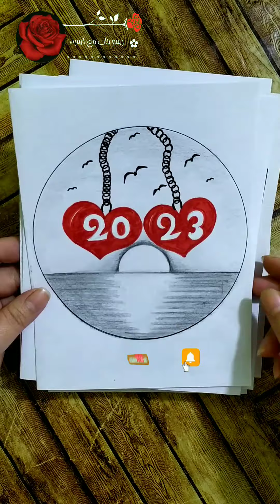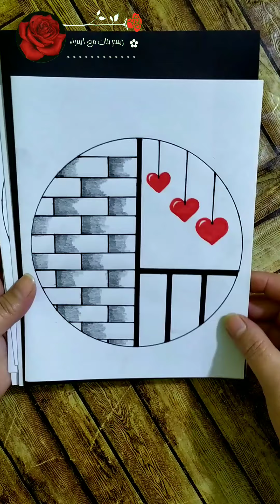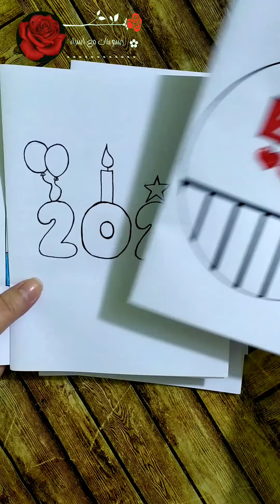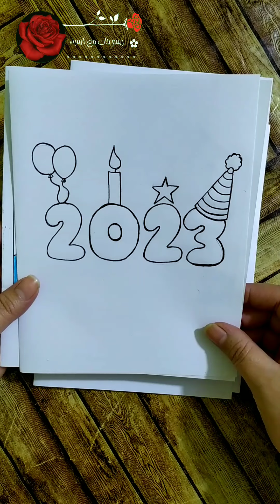رسم سهل/رسم 2023/تعلم الرسم/تعليم رسم منظر طبيعي سهل/رسم طبيعة/رسم بنات مع اسراء/Scenery drawing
رسم سهل/رسم راس السنة الجديدة 2023/رسم 2023/تعليم رسم منظر طبيعي سهل/رسم طبيعة/Scenery drawing

رسم منظر طبيعي/تعلم رسم منظر طبيعي سهل خطوة بخطوة للمبتدئين/تعليم رسم مناظر طبيعيه/رسم بنات مع اسراء
رسم منظر طبيعي/تعلم الرسم/تعليم رسم منظر طبيعي بالرصاص سهل جدا/رسم بنات مع اسراء/رسم طبيعة/رسم سهل
رسم بنات كيوت/تعليم رسم بنت حزينة تبكي سهل خطوة بخطوة للمبتدئين/رسم سهل/تعلم الرسم/girl drawing easy
رسم بنات مع اسراء تقدم رسم بنات ،رسومات/تعليم رسم بنت كيوت مع شعر طويل سهل خطوة بخطوة للمبتدئين/رسم بنات كيوت/تعلم الرسم
رسم بنات كيوت/تعلم الرسم/رسم سهل رسم بنات/رسوماتي القديمة/تعليم الرسم للبنات/تعلم الرسم/تعلم رسم صديقات/رسم بنات مع اسراء/Girl drawing/Draw Girl/Easy girl drawing
American Girl drawing   /رسم بنات/رسم سهل/تعليم رسم بنت كيوت تلبس قبعة خطوة بخطوة للمبتدئين/تعلم الرسم/ رسمت بنت كيوت بسهولة  رسم بنات /رسم بنات كيوت بالرصاص/رسم بنات سهل/رسم بنات مع اسراء/رسم بنات كيوت خطوة بخطوة
رسم بنات كيوت|تعليم رسم بنت كيوت مع شعر قصير بالرصاص|رسم بالرصاص|تعلم الرسم|رسم سهل،تعلم رسم صديقات
رسم بنات كيوت بالرصاص خطوة بخطوة للمبتدئين |رسم بالرصاص،تعلم رسم صديقات، رسم بنات كيوت،رسم ،تعلم الرسم ،رسم بنات حلوة ،رسم سهل